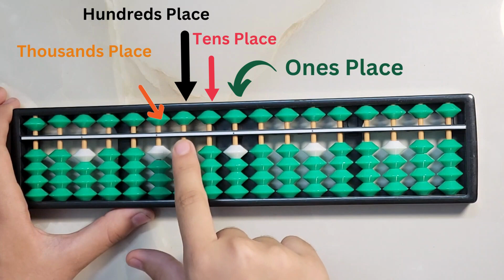Thousands Place on Abacus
@polymath-kids offers a comprehensive platform to teach a variety of courses for kids through live online classes. Our Brain Train Abacus course help kids to calculate faster and accurately by imagining abacus beads in their head.
for latest news, updates and discount deals.